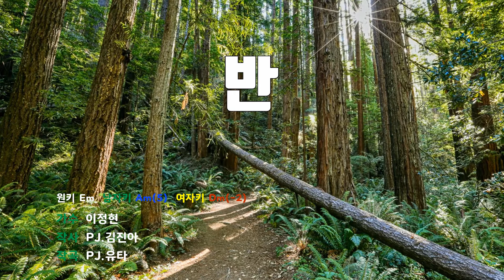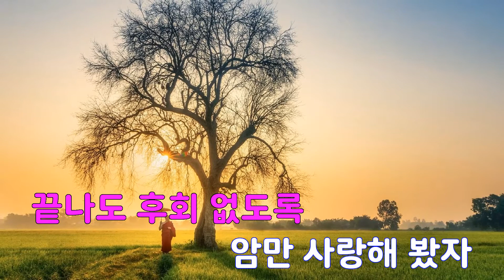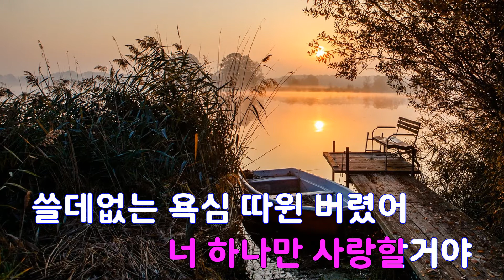[은성 반주기] 반 - 이정현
반 - 이정현
작사 ː PJ.김진아, 작곡 ː PJ.유타